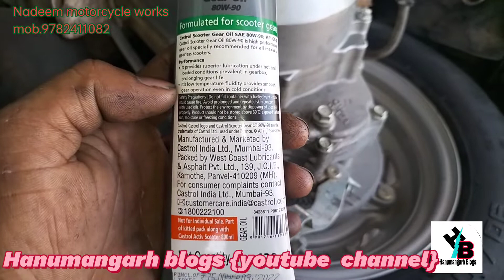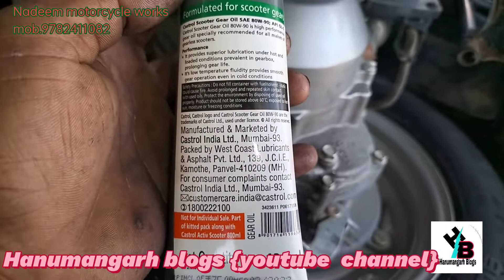castrol active scooter oil and gear oil | स्कूटी के लिए अच्छा आयल कोनसा है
best oil for activa and scooter
 castrol active scooter gear oil+gear oil